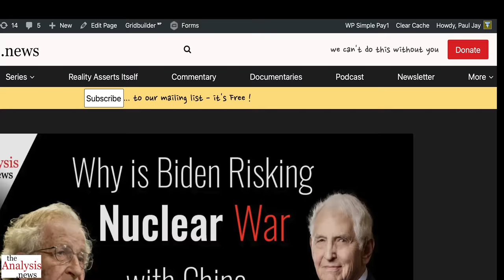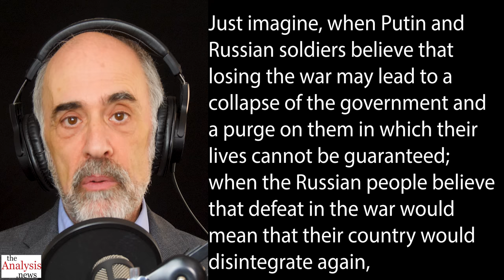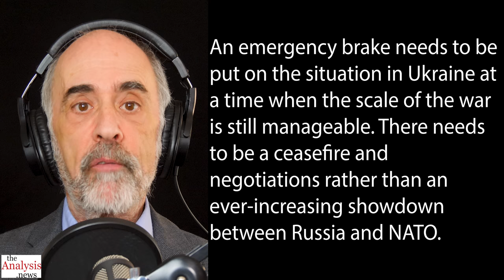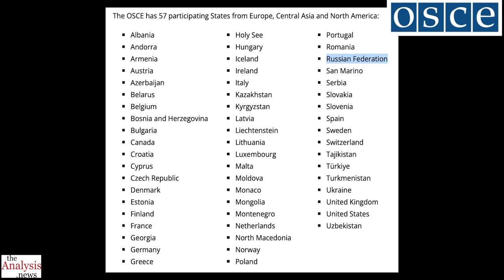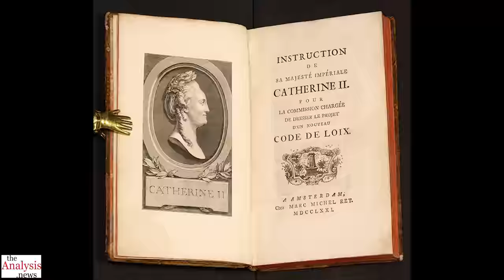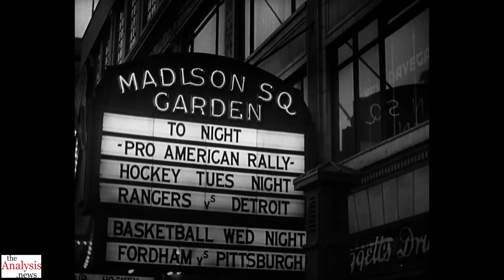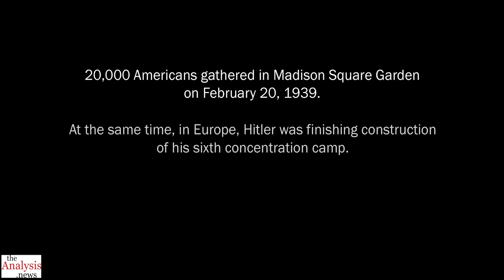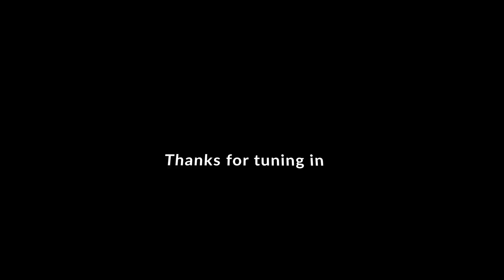For Humanity's Sake, Ukraine War Must End - Wilkerson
An important Chinese commentator warns that a cornered Russia may lead to “unimaginable consequences”. Larry Wilkerson says there must be immediate negotiations to end the war to avoid the danger of nuclear conflict and to refocus the world on the climate crisis. Wilkerson and Jay also discuss rising fascism in the U.S.